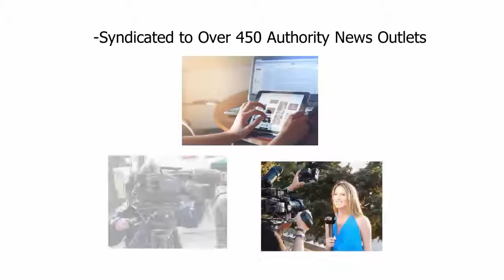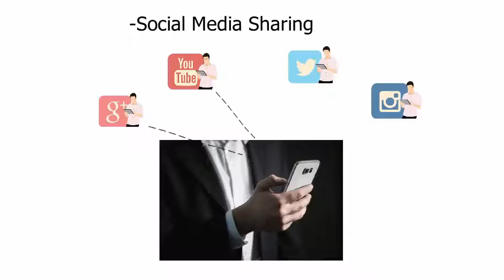Press Release Distribution Services - (SEO) Press Release Distribution Services And SEO Web Design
FULL SERVICE PRESS RELEASE SOLUTIONS

We offer a white glove, turnkey solution for all your press release needs. Our team of authors will handle the writing and even SEO optimization of the release for you before we distribute.

Let us do the heavy lifting for you! Each press release uses the Associated Press style guide for news writing. We develop compelling and keyword optimized titles and content, insert the target links and anchor text, and provide you with 100% editorial and approval control.

Ronin Publicity Premium Press Release Features:
•400 word Expertly Written Press Release
•Syndicated to Over 450 Authority News Outlets
•Real Site Traffic with Guaranteed Google News Inclusion
•Embed a YouTube Video or Google Map
•Your Brand Seen on Fox, NBC, ABC, and CBS
•AP Data Services and News Information Engine
•100 + Premium News Outlets
•Premium Google News, CBS, FOX, ABC, CW, NBC
•Premium AP Datafeatures
•Targeted Media Outreach Campaigns
•Includes Up to 2 Contextual Links
•Semantic Optimized Titles and Content
•Social Media Sharing
•Company Bio, NAP (Name Address Phone), and Logo
•Our Premium Press Release service is comparable to Press Cable or PR Web’s distribution only half the price
•And more!

About our Premium Distribution:
Through AP Datafeatures services, your press releases are distributed to major media outlets including Wall Street Journal, NEW YORK TIMES, WASHINGTON POST, USA TODAY, LOS ANGELES TIMES, and CHICAGO SUN TIMES. Press releases are also sent for syndication on News Information Engine (NIE) Circuit. Through NIE the press releases will reach AP, Acquire Media, Comtex, Factiva, LexisNexis, SyndiGate, DMN Newswire network & Newsletters, News360, NewsCentral and media outlets such as Bloomberg, Business Week, Digital Journal, Individual, Equities, TradingCharts, Qtrade Financial, PredictWallStreet, and Interactive Data.

press release distribution services - free press release distribution services for estate agents.
should you use free press release distribution sites?

What company offers the best press release distribution service
Online Press Release Distribution Services: 10 Reasons You Should Publish and Distribute Your Press Releases Online

Award Emblem: Best Free Press Release Distribution Services
 Next Post Compare Press Release Distribution Services
 Top 10 Press Release Distribution Services
Best Press Release Distribution Services 2016 Published